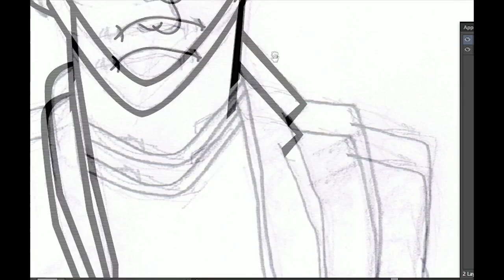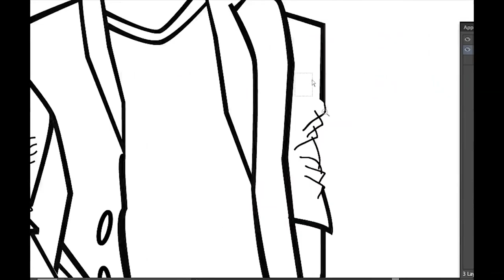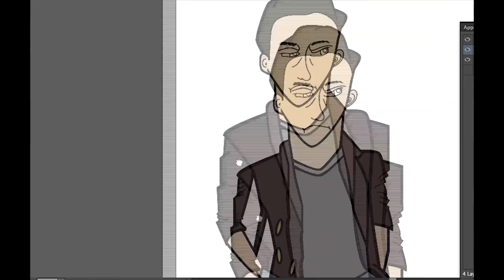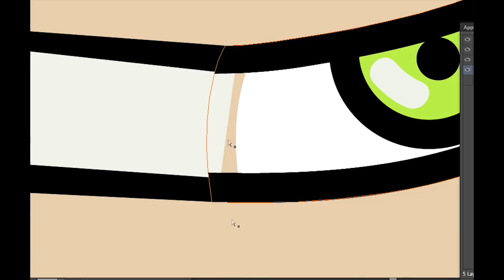Ben Jr. Vector Speed Draw